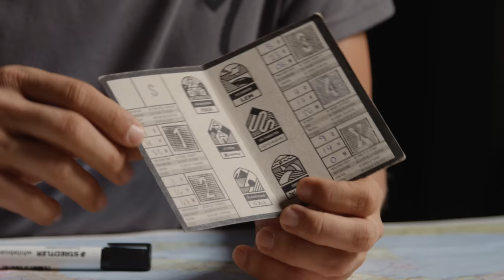Fahrerlager: Christoph Strasser erzählt von seinem Transcontinental Race - Teil 1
Christoph Strasser ist nicht nur Insidern der Fahrradszene bekannt als Ultracyclist aus der Steiermark (Österreich), der u.a. bereits sechs Mal das weltgrößte und bekannteste Ultracycling-Rennen, das Race Across America, als Einzelstarter gewinnen konnte und den Streckenrekord innehat. Bei seinen bisherigen Rennen wurde der Kraubather immer von seinem mehrköpfigen Soigneur- und Betreuerteam unterstützt. So konnte er außerdem das Race Across Italy sowie das Race Around Niederösterreich jeweils zweimal gewinnen und weitere eindrucksvolle Erfolge bei Ultradistanz-Races erzielen.
Für 2022 hat sich Christoph jedoch vorgenommen, sich auf bis dato unbekanntes Race-Terrain zu begeben und ein unsupportetes Bikepacking-Rennen, bei dem er ganz auf sich allein gestellt sein würde, in Angriff zu nehmen. Es sollte nicht irgendeine Veranstaltung sein, sondern das wiederum Bekannteste und Größte seiner Kategorie: Das Transcontinental Race. Wie es ihm dabei ergangen ist, sich aus seiner Komfortzone herauszuwagen und die selbstgewählte Route über mehr als 4.500 km und 40.000 Höhenmeter von Geraardsbergen (Belgien) nach Burgas (Bulgarien) zu bewältigen, erfahrt ihr in zwei spannenden Folgen unserer Serie “Fahrerlager”.

Zur Serie:
Wenn es um Streckenrekorde, Leaderjerseys und Bestzeiten, aber vor allem auch um jede Menge Emotionen, Leidenschaft und die ganz persönlichen Herausforderungen geht, dann seid ihr bei „Fahrerlager” gelandet: Unserer Serie über Rennen, Wettkämpfe und Projekte, denen sich unsere Fahrer:innen jeder Bike-Kategorie stellen.